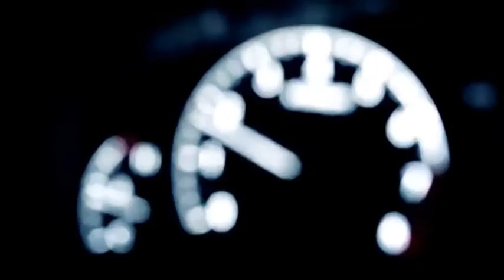patrik khalil keep on dreaming teaser